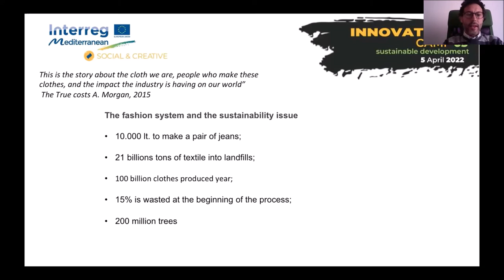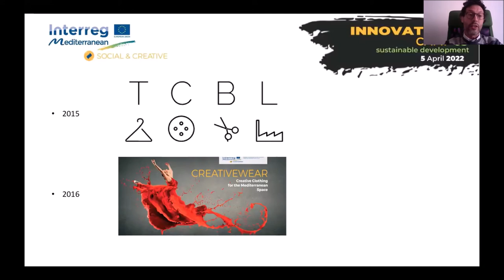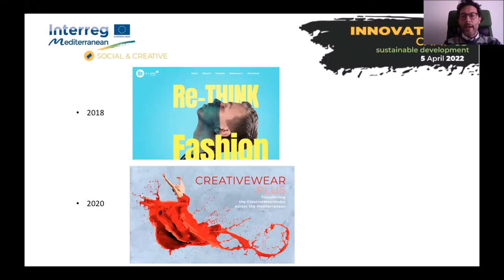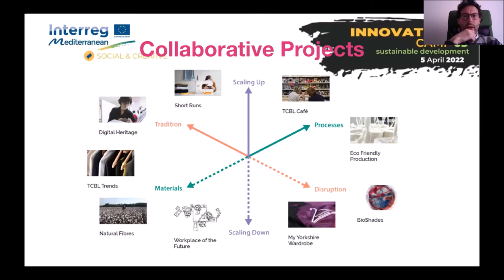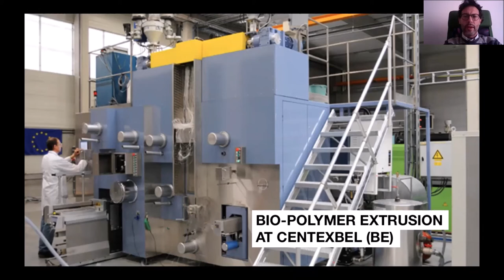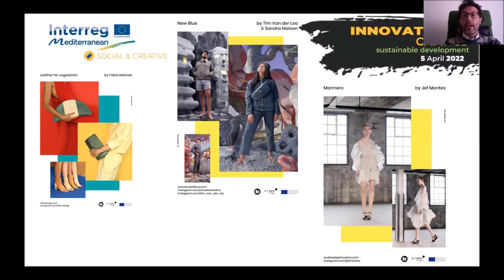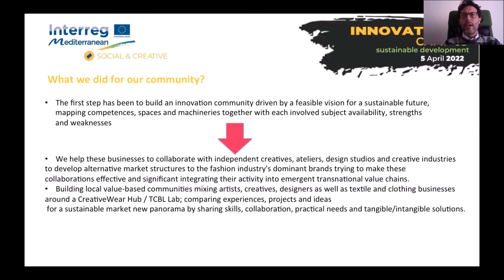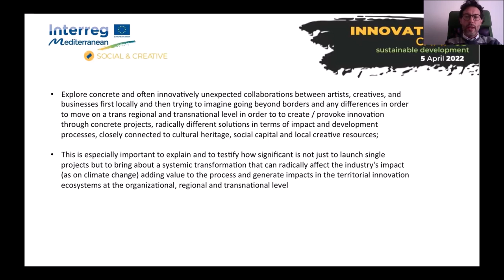Luca Leonardi at InnoCamp3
Luca Leonardi (Consorzio ARCA) illustrates the application of creative solutions to reduce the environmental impact of the fashion industry developed by the CreativeWear and Re-Fream projects